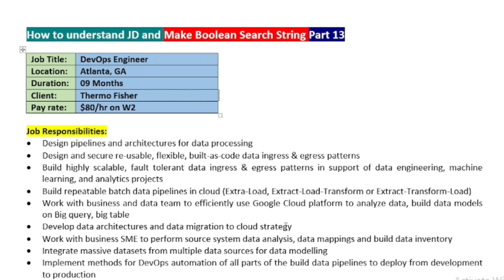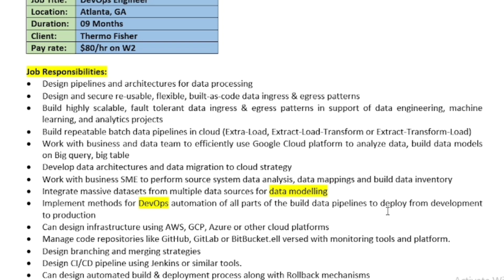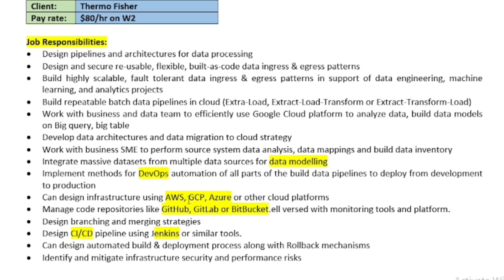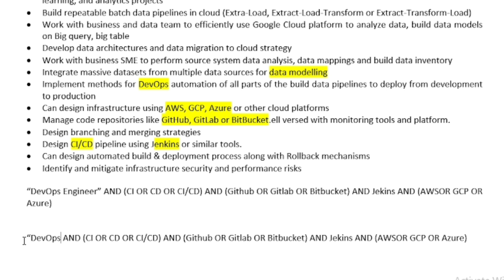How to understand job description and make Boolean search string Part 13